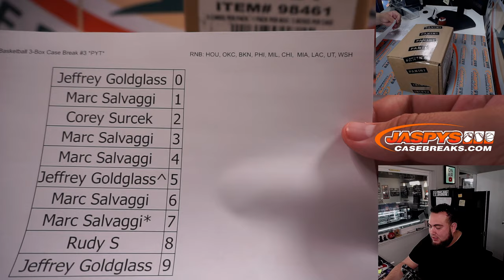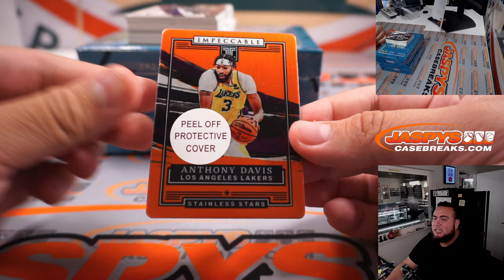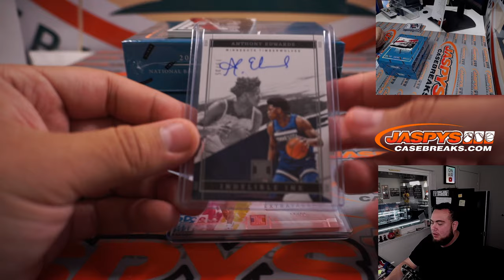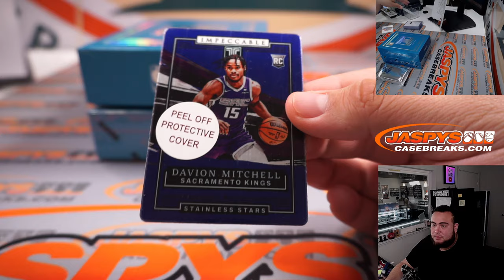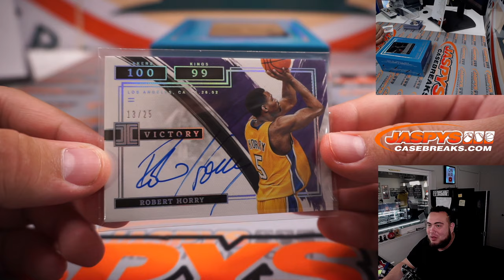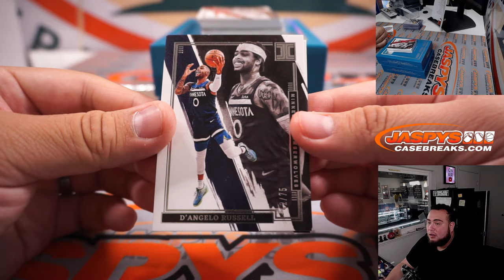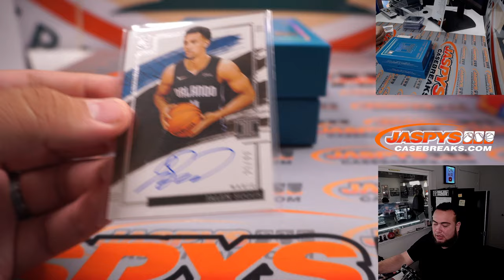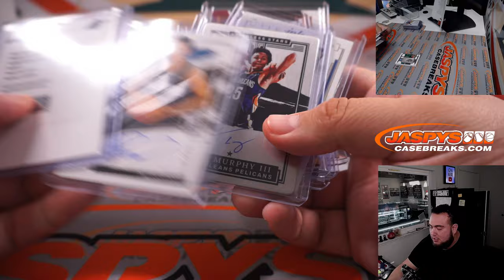Fri. 5/28/22 - 2021-22 Panini Impeccable Basketball 3-Box Case Break #3 *PYT*